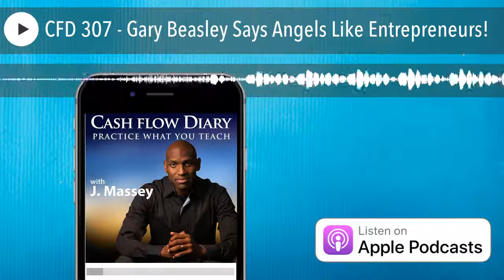CFD 307 - Gary Beasley Says Angels Like Entrepreneurs!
So, is there a way out of the 9-to-5? Um, yes. That’s what you’ll learn in this episode of the Cash Flow Diary podcast from guest Gary Beasley , who took his own experience in real estate to create his own entrepreneurial thing. You’re sure to get answers to your burning questions about jumping into the real estate investing pool.

As you might have guessed, Gary wasn’t always the real estate entrepreneur he is today who started , which is something that allows a whole lot more people to participate in real estate investing than ever before. In Gary’s words, he’s proud to have been a part of building a very disruptive company and makes money for the investors and the employees! But he says another thing that gets him excited about Roofstock is the psychic rewards he receives from knowing he is a part of this brainchild. Gary loves what he’s doing!

Coming from a small town in Indiana, he grew up in a traditional, hard-working family where he learned the value of working toward goals. Gary said he feels fortunate not to have grown up with money, because he’s known a number of people who came from money and lacked the motivation to get out there in the real world and do anything special. Gary says that early on he knew the path he didn’t want to take was one that would force him into clipping coupons and working in a company Monday through Friday.

Gary says that you don’t need your own money to get started as an entrepreneur . While you can’t start a company that requires a lot of capital to get it going, if you have a great idea and a well-thought-out business plan, you can capture the interested of angel investors. In fact, in his experience, investors often like the “scrappy entrepreneur” who will work really hard to make the dream become a successful, income-producing reality.

You’ll learn a lot about courage, drive, motivation and what makes an entrepreneur great in this episode. Listen to Gary’s story and how he describes his personal journey to success, what he didn’t like about being in a business vs. helping others start businesses and creating real wealth, and why he changed his path to becoming the entrepreneur he is today. LISTEN NOW.